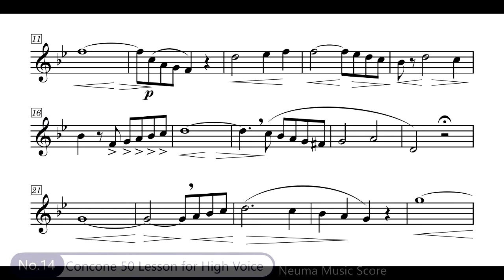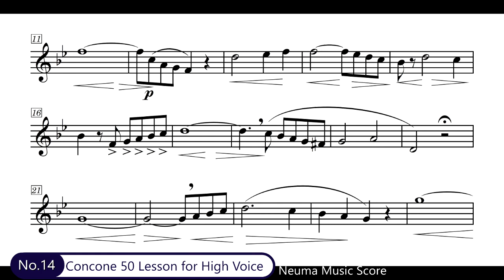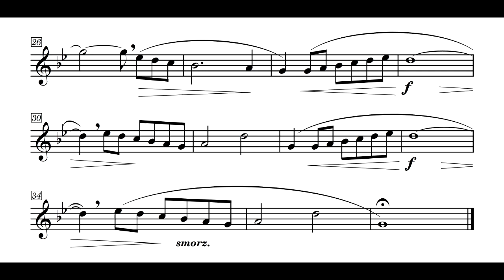Concone, 50 Lessons for High Voice Op.9 No.14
See Also,